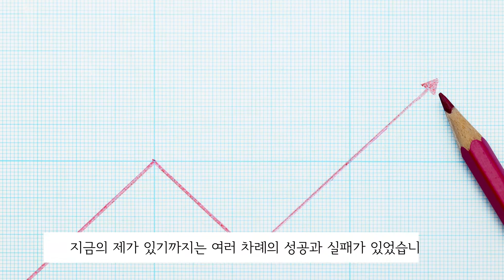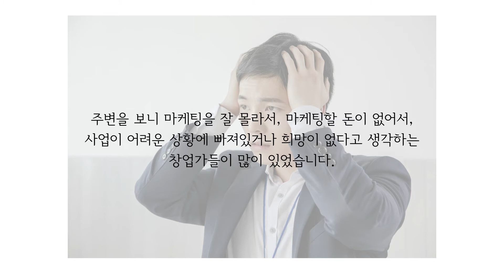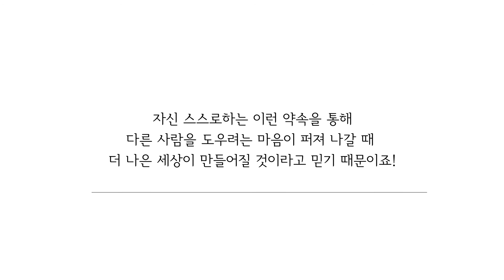70억 돈을 포기하고 여행을 떠난 바보 이야기! | 영혼담보계약서..?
언론에서 마케팅과 관련해 한국의 리처드브랜슨 이라는 평가를 하기도 했던 임수열.
2번의 실패와 성공, 그리고 납치 사건을 당하면서 성공과 부를 향해 달리던 인생이 180도 바뀌게 됩니다.
회사를 정리하고 여행을 떠나기 위해 수십억의 돈을 위약금과 계약 불이행으로 돌려주었던 바보...
그리고 여행을 통해 만난 사람들..
다시 새롭게 가지게 된 목표...
영혼담보계약이란...
"쉼표는 있어도 마침표는없다" "살아남은 사업가의 절대습관"
"최고의습관" 책의 저자 임수열 이 운영하는 채널입니다.